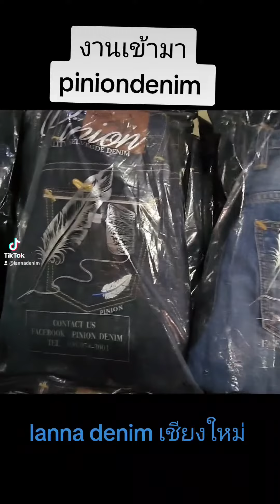piniondenim 14oz, 18oz, 20oz lannadenimเชียงใหม่ FB:lanna denim เชียงใหม่ @lannadenim3938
Piniondenim 14oz, 18oz, 20

สนใจสินค้า. 💻inbox กล่องข้อความ